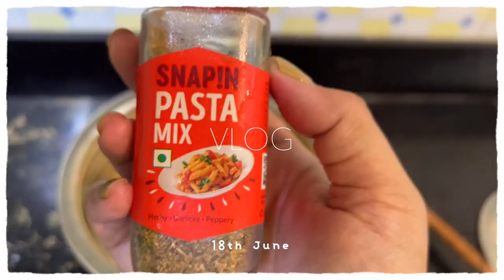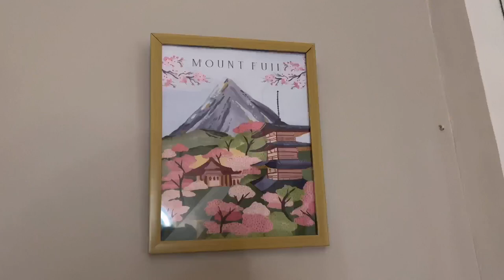productive vlog | content filming ,new hair care , shower routine , rain in Kolkata & cooking